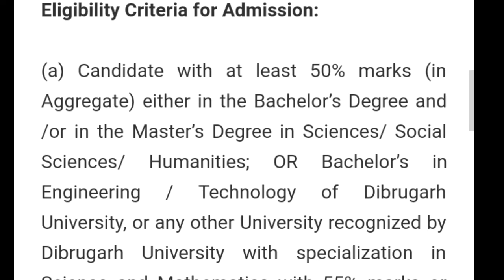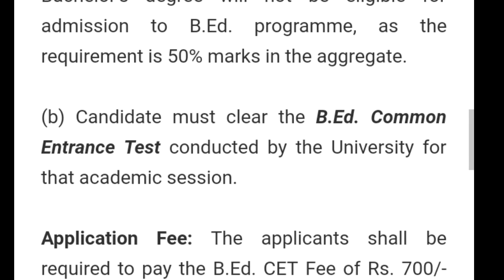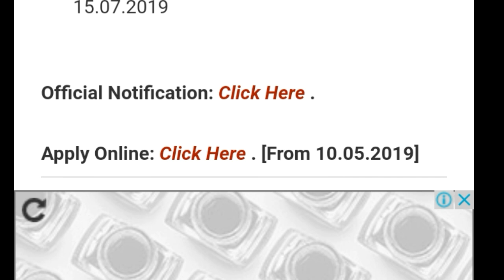B.Ed (CET) entrance test under Dibrugarh University/Dibrugarh University b.ed(CET) admission notice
advertisement Details:-